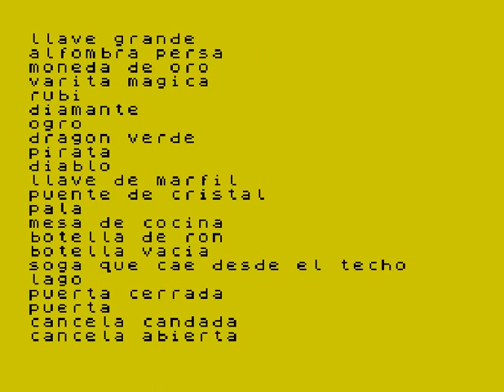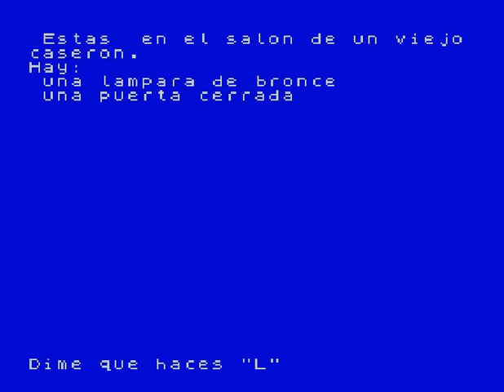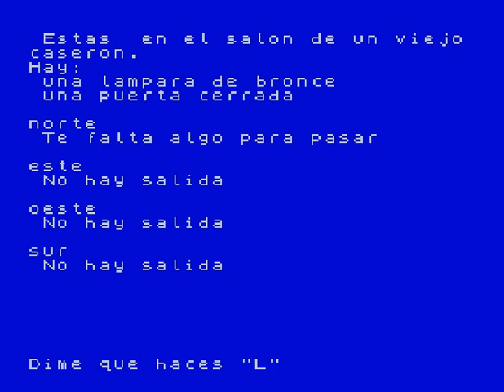Aventura BASIC (ZX Spectrum)